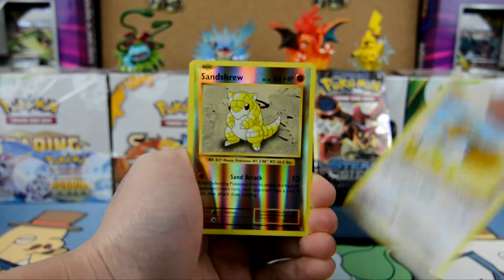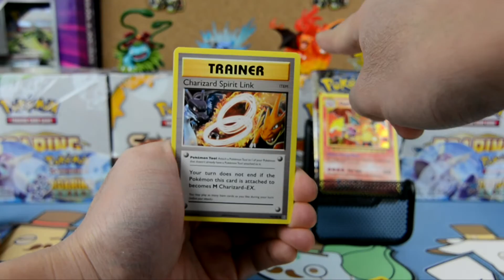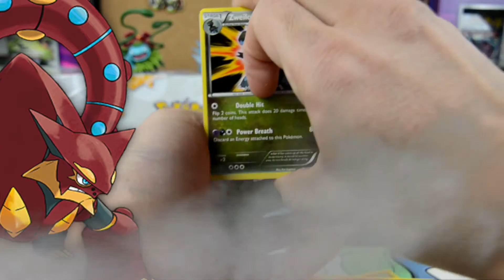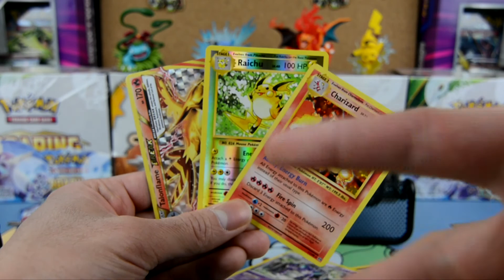EPIC BaTtLe BeTwEeN 2 POKETUBERS - UNBOXING A CRAZY MEGA BLASTOISE PIN PACK! VIEWER'S CHOICE!!!!